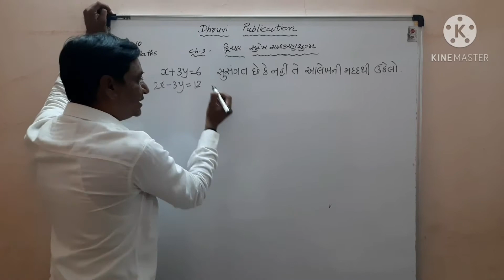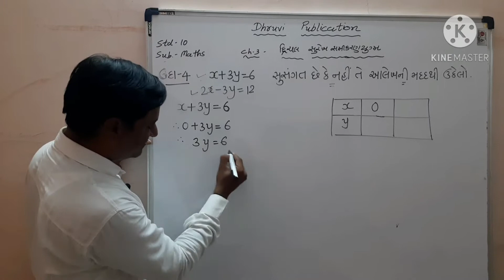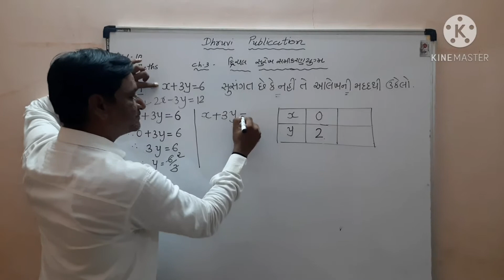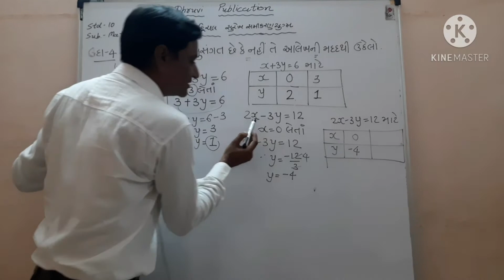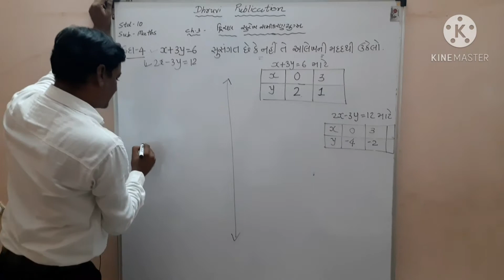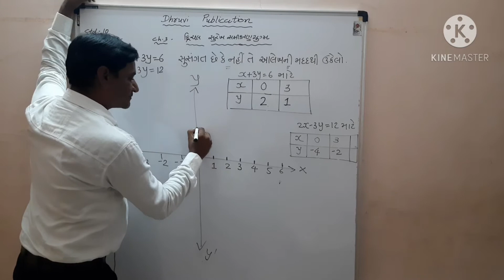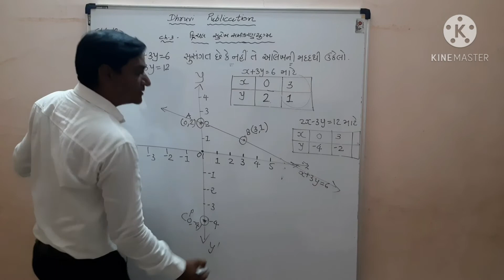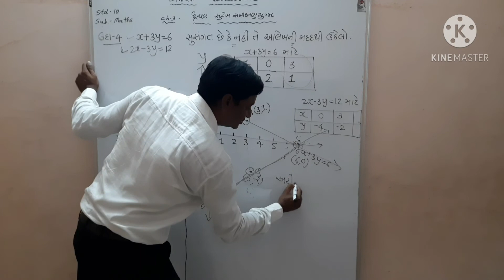STD 10 / Maths / દ્વિચલ સુરેખ સમીકરણ / part 6